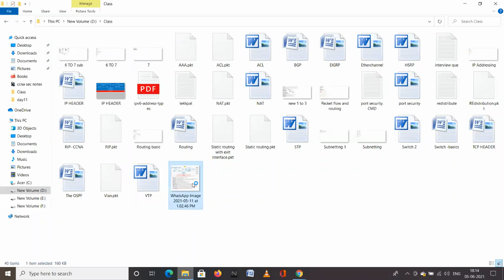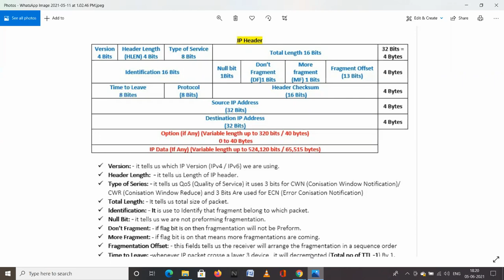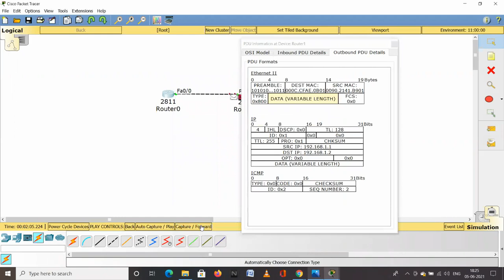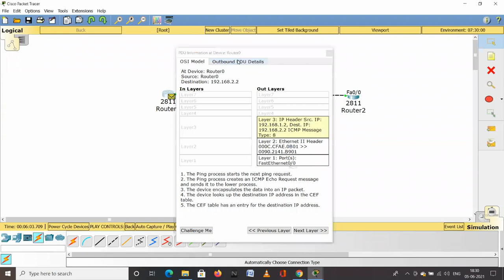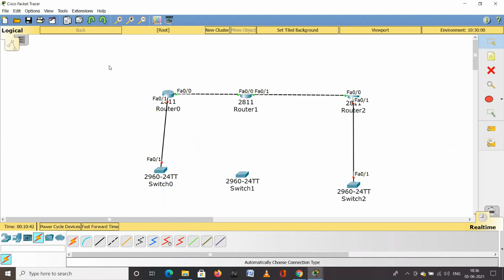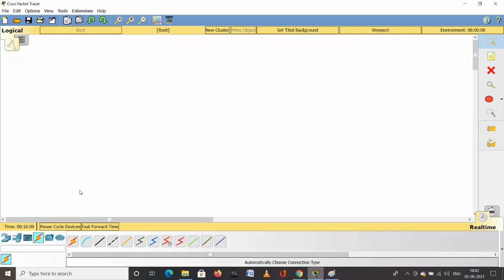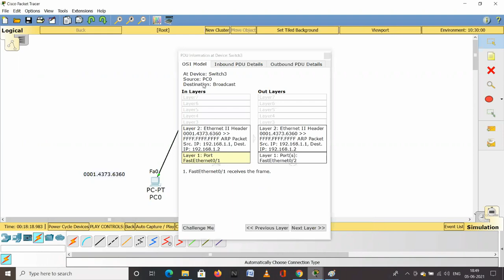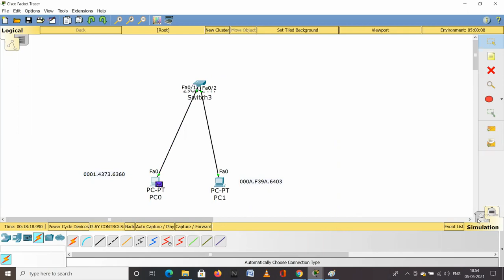Introduction To IP Header Explained in Hindi l Computer Network Course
👉Hey there, In this video, we will talk about  - Introduction To IP Header Explained in Hindi l Computer Network Course
👉craw security
👉Application Security
👉Online Cyber Frauds
👉Mohit Yadav
👉ipv6 header
👉ipv4 datagram format
👉ip header geeksforgeeks
👉ip header size
👉ip datagram
👉ipv4 header format javatpoint
👉in network layer ipv4 datagram
👉An introduction to IP header compression